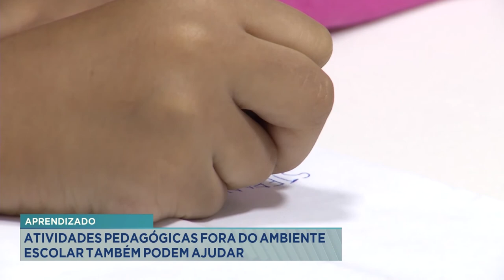Aprendizado: Atividades Pedagógicas fora do Ambiente Escolar também podem ajudar.